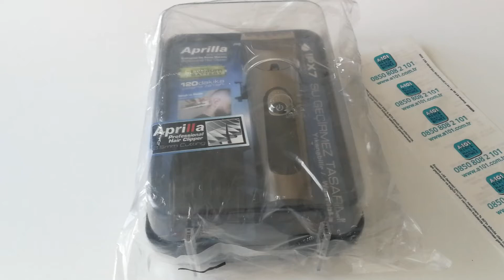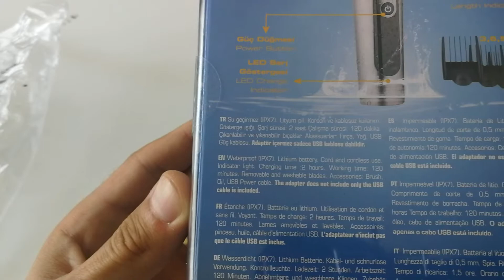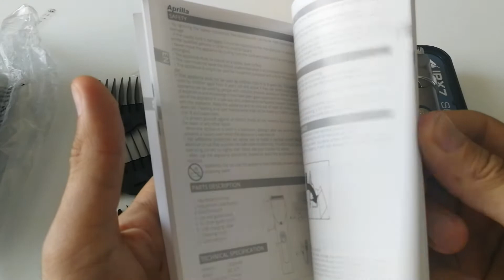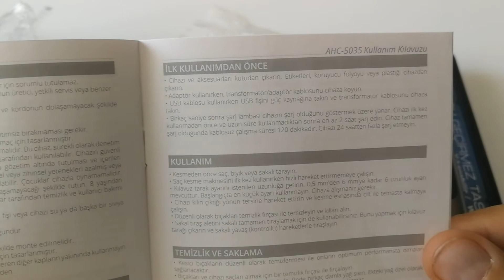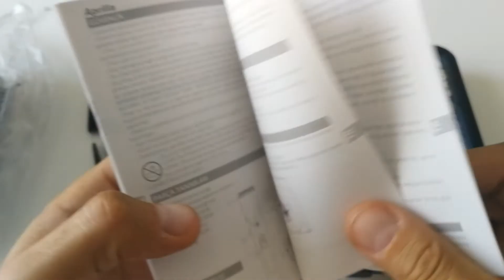Aprilla AHC-5035 Profesyonel Saç Kesme Makinesi (A101)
129 TL